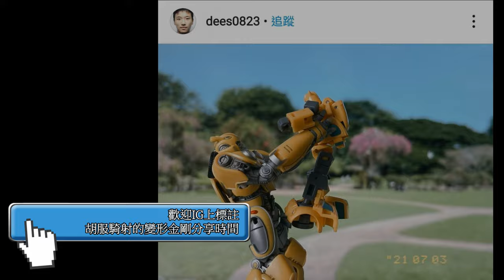胡服騎射的變形金剛分享時間1454集 BT 震波 BINGOTOYS BT01 WAVE MAN BUMBLEBEE MOVIE SHOCKWAVE